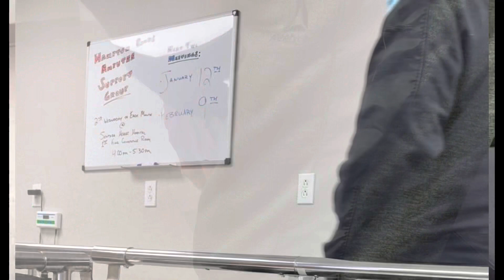February update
Time for a monthly update and explaining where I’ve been.

I love All things Disney, Fashion, Interior Design, Travel and Event Planning. I'm a minister, event planner, wife (to Pastor Marc), and mother (to TJ, Quisha and Nicki and her hubby Byron: AKA Martinique757 on Youtube).